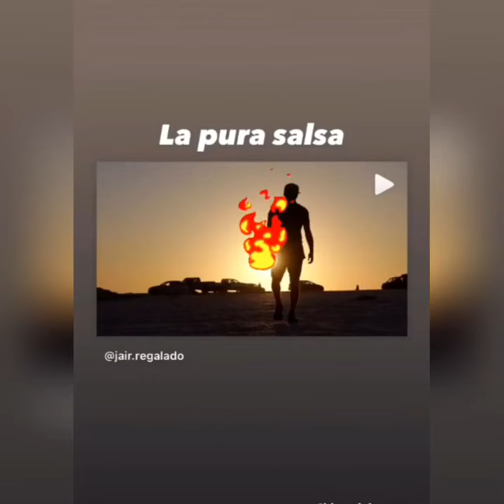ARISTEO CAZARES, LA BEBESHITA Y GERMÁN MONTERO SON UNOS DE LOS PARTICIPANTES DE MASTERCHEF